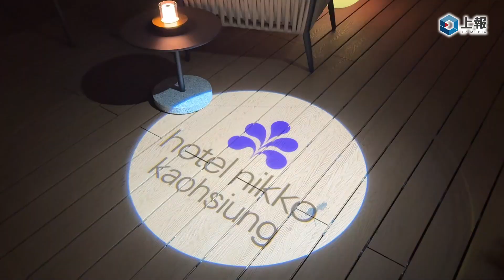【影片】高雄日航酒店開箱！每房都有浴缸、早餐首創港點餐車 頂樓酒吧賞高空夜景